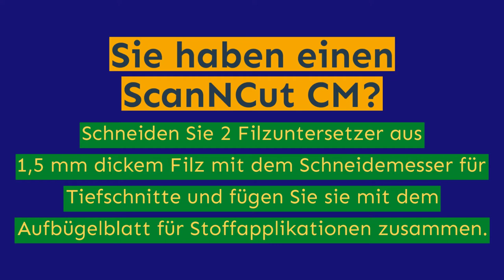Einfache Untersetzer aus Filz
Sie suchen nach einfachen, aber einzigartigen Geschenken?

Stellen Sie diese weihnachtlichen Untersetzer aus Filz her. Verzieren Sie sie mit ScanNCut-Motiven für Transfer- oder Flockfolie oder fügen Sie eine festliche Stickerei hinzu.